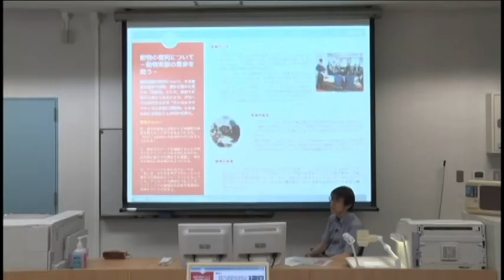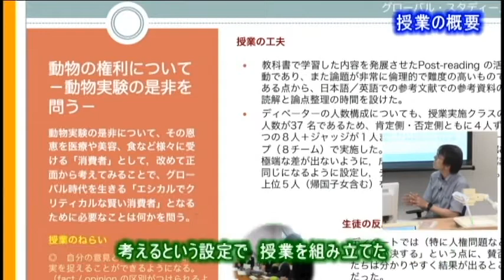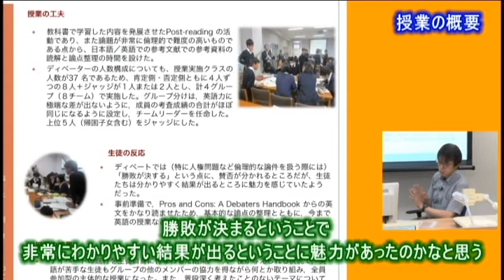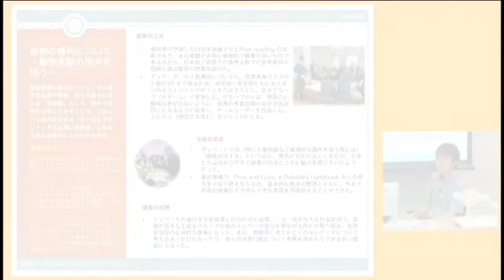18 4 1グローバル・エシックス授業解説 ①授業の概要（高2 外国語科 英語）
この動画は，京都教育大学が開発したグローバル・スタディーズの授業の授業者による解説です。グローバル・スタディーズは、エシックス、ヒストリー、イシューの三つで構成されています。
グローバル・エシックスでは、グローバル化の深い理解を踏まえて、そこで生起する諸問題を乗り越えるための価値を探求する授業づくりを進めます。

単元名（教材）：動物の権利をテーマにした討論型授業
授業者：佐古孝義　京都教育大学附属高等学校
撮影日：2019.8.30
授業事例・授業案：